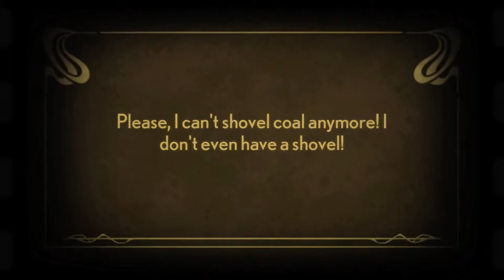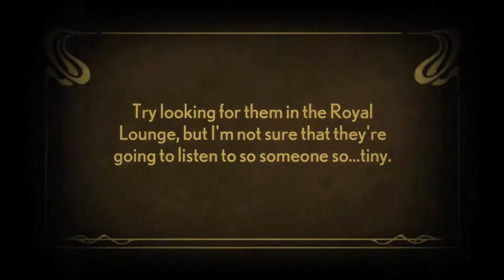+Stacking: Original Adventure_ Playthrough! - 002# ☚